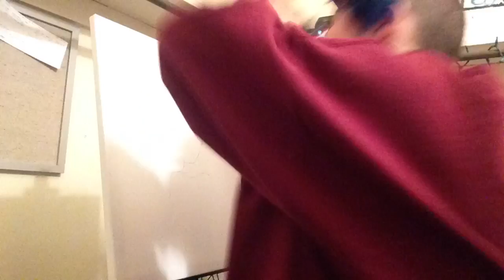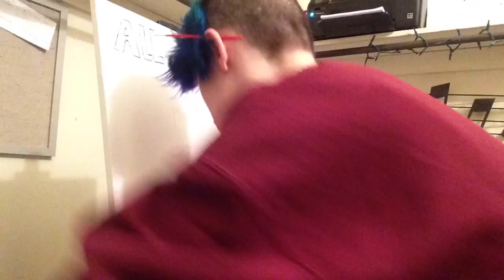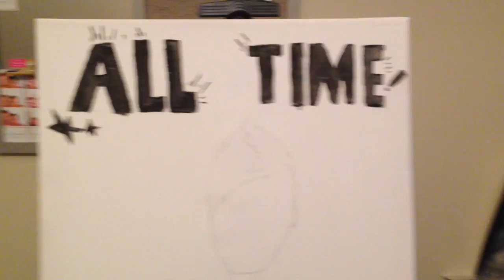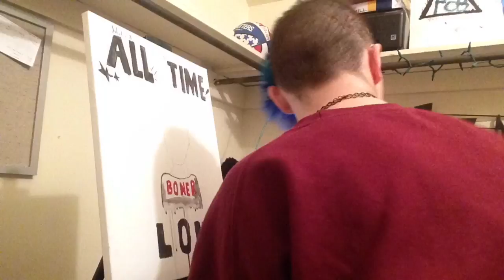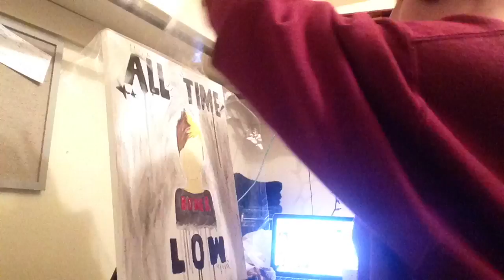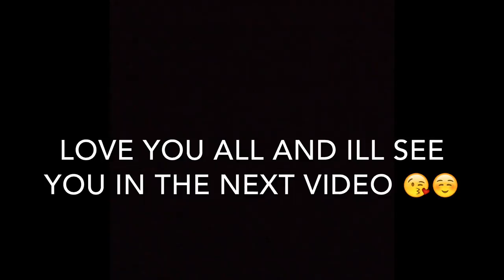Drawing and Painting Jack Barakat || Kenzie Kelly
Got bored so I decided to free hand Mr. Barakat ^.^